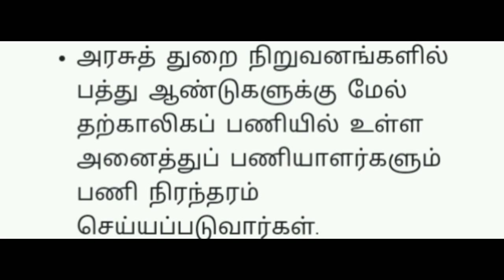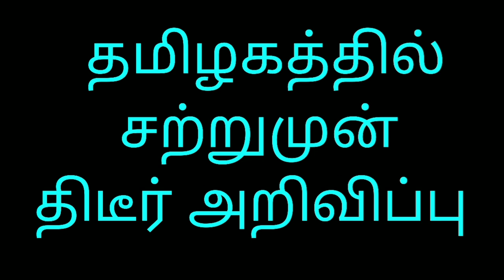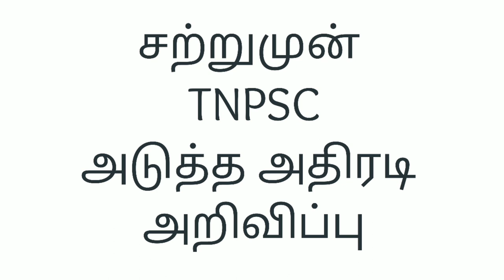tnpsc latest news today in tamil | tnpsc group 4 latest news today in tamil | tnpsc trb latest news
tnpsc latest news today in tamil  tnpsc group 4 latest news today in tamil
tnpsc trb latest news